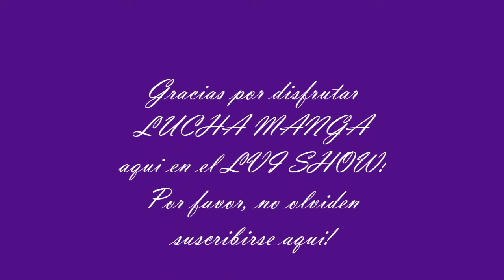LUCHA MANGA - LOS LUCHA DRAGONS VS BLACK EDER Y BLACK BELT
LA PROXIMA LUCHA EN PAREJA ES CON LOS LUCHA DRAGONS VS BLACK EDER Y BLACK BELT!
VEAN Y DISFRUTEN!